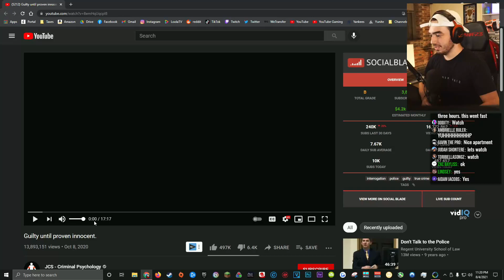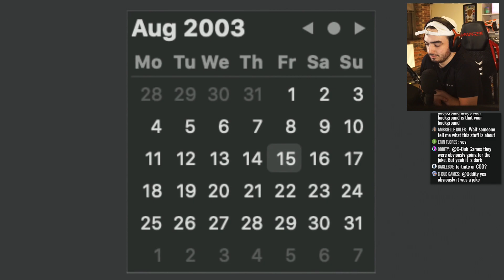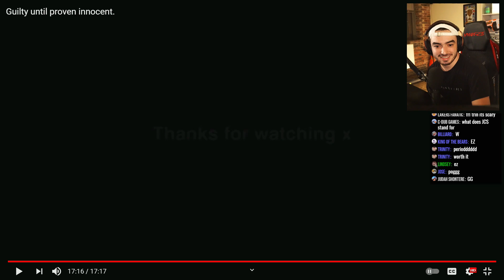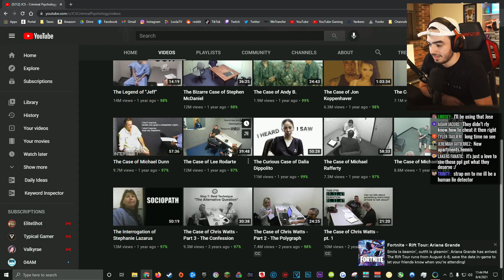Innocent Until Proven Guilty - Criminal Psychology | Henis Highlights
This video includes: criminal psychology,jcs criminal psychology,true crime,jcs,jcs - criminal psychology,psychology,twitch,criminal,interrogation,crime,forensic psychology,clips,detective,reacts,live,investigation,criminology,jcs react,crime drama,documentary,funny,police,reaction,forensic,criminal psychology meaning,prohenis,henis highlights